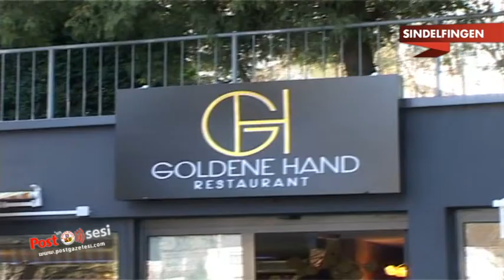Goldene Hand Ocakbaşı Mangal Restoranı muhteşem bir açılışla hizmete soktu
Dualarla yapıyan açılışa Stuttgart Başkonosluğu Ticaret Ateşesi Ahmet Bayraktar, Münih Ticaret Ateşesi İsmet Salihoğlu, Çalışma Ateşesi Dr. Cevdet Baykal bölgedeki çok sayıda vatandaşımız katıldı.